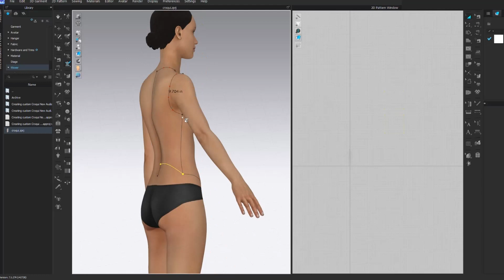How to Create a 3D Garment from Flat Sketch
Sharing a workflow in how I create a 3D garment in Clo from a flat sketch.